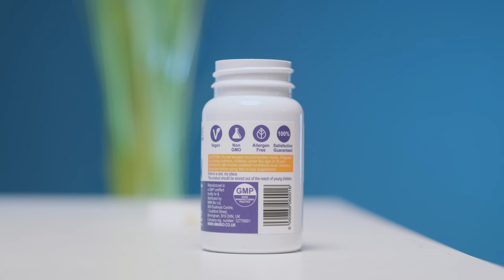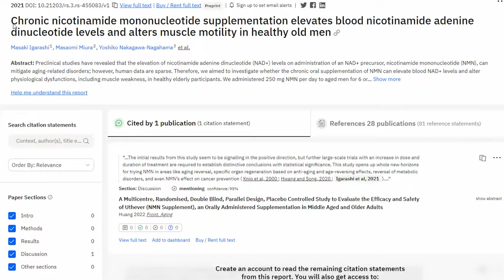NMN review: The Best Anti-Aging Supplement In The World? I NMNBio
NMN is believed to be one of the best anti-aging supplements on the market, but is this really the case? I’ve decided to study this magical compound and I’ve also tried it for a month, so in this video, whether supplementing NMN will make look & feel younger.